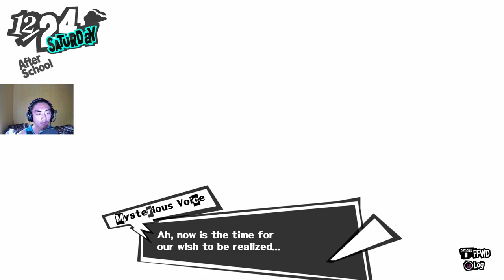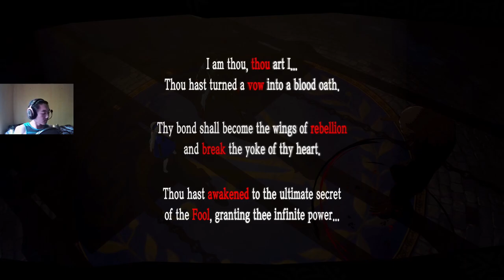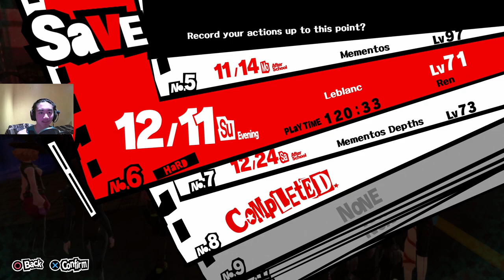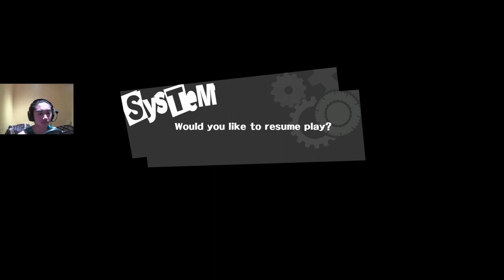Saving Friends | Persona 5 (#23)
Main Channel: BKDorito
Persona 5 Gameplay
Persona 5[a] is a 2016 role-playing video game developed by Atlus. It is the sixth installment in the Persona series, which is part of the larger Megami Tensei franchise. It was released for the PlayStation 3 and PlayStation 4 in Japan in September 2016 and worldwide in April 2017, and was published by Atlus in Japan and North America and by Deep Silver in Europe and Australia. An enhanced version featuring new content, Persona 5 Royal,[b] was released for the PlayStation 4 in Japan in October 2019 and worldwide in March 2020, published by Atlus in Japan and North America and by franchise owner Sega in Europe and Australia.

Persona 5 was met with critical acclaim, with praise given to its visual presentation, art direction, gameplay, story, and music. The game is considered to be one of the greatest video games of all time[1][2][3] and won several awards. Including Royal, it has sold over 4.6 million copies, making it the best-selling entry in the overall Megami Tensei franchise. Several other related media have also been released, including two spin-off games, Persona 5: Dancing in Starlight and Persona 5 Strikers, as well as manga and anime adaptations. The game's cast has also made appearances in other games, such as Joker appearing as a playable character in the 2018 crossover fighting game Super Smash Bros. Ultimate.